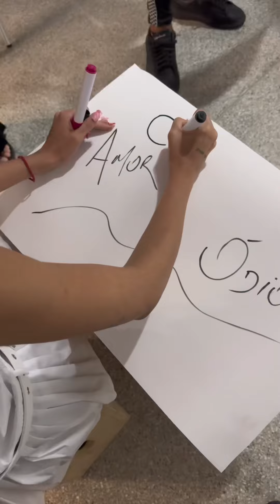Gravei 6 CLIPES em 1 DIA!!!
Valeu equipe linda! ❤️‍🔥

Videomaker 🎥: @jeffersonkunst
Maquiagem 💄: @maquiagembyclara
Styling 👗👠: @lecaaraujosouza

Assista aos visualizers aqui no canal!!!